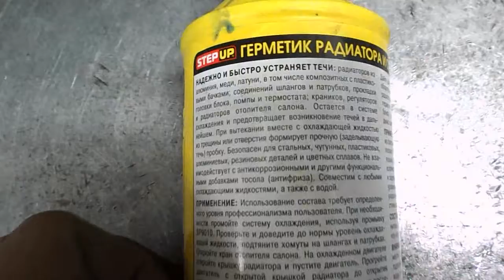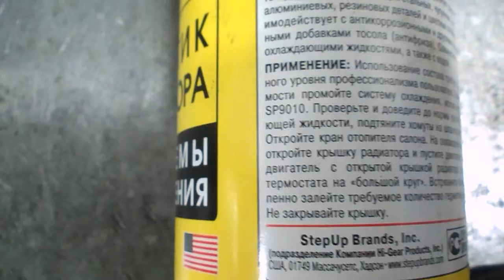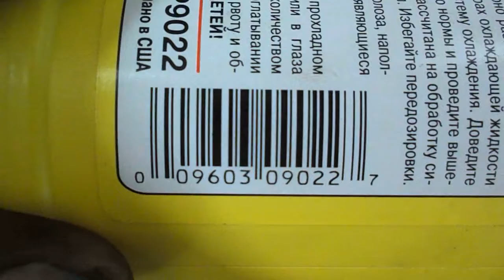калина 737 = замена расширителя , но не радиатора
клиент заказал замену радиатора , но течь была в расширительном бачке